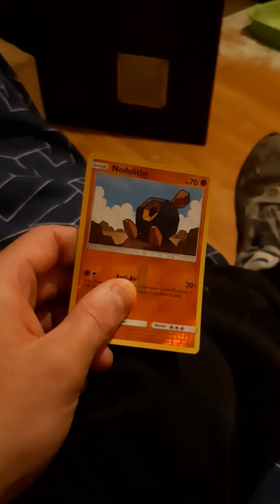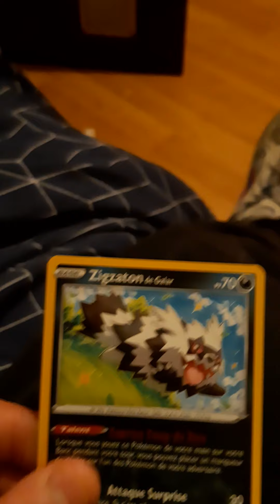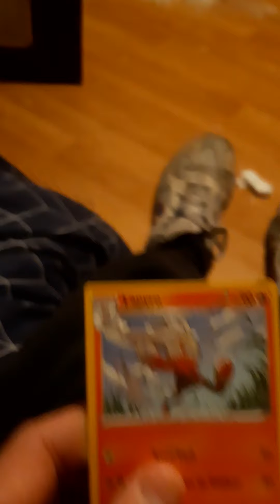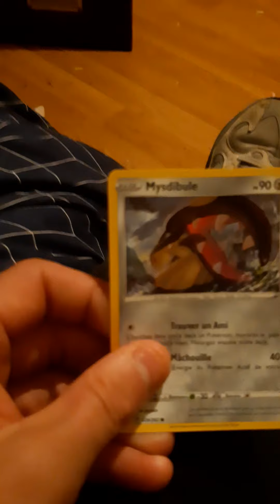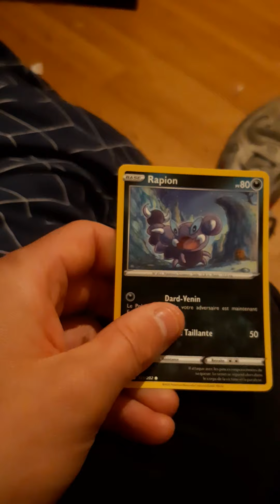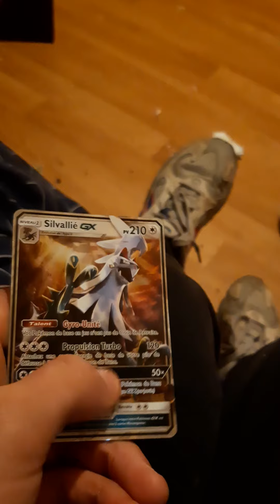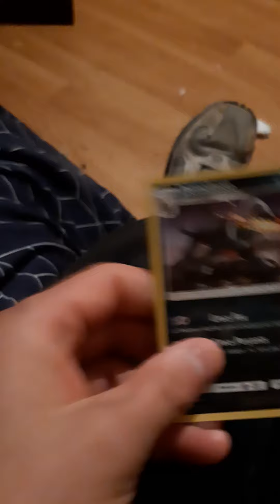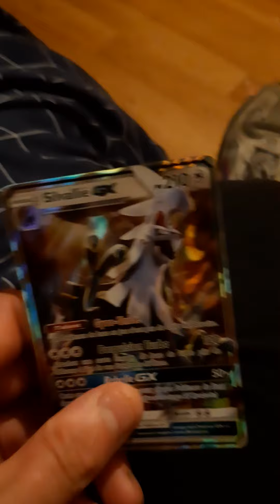8 boster carte pokemon désolle de ma voire tronpe de mon mon corentin off